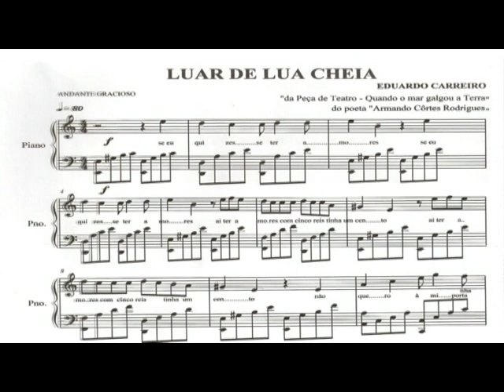Luar de Lua Cheia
Música muito simples mas, para mim agrada-me muito!!!  Não sei porquê!! Fi-la em piano por causa do harpejamento..